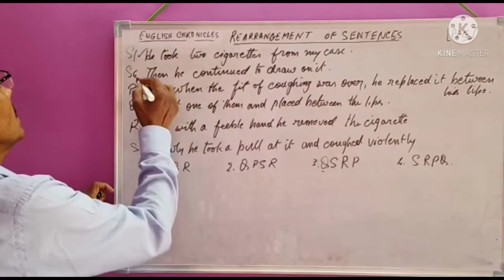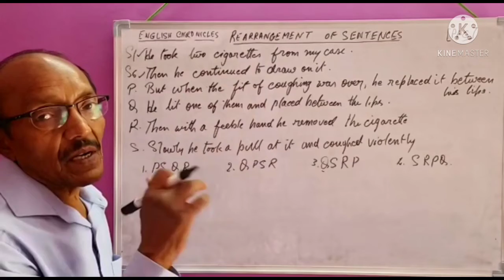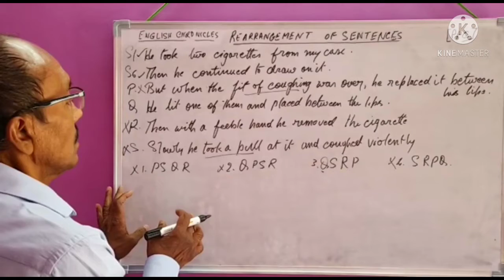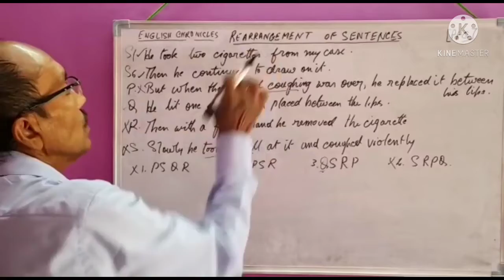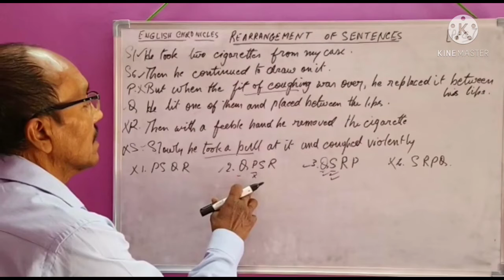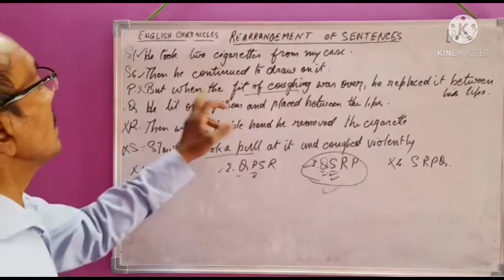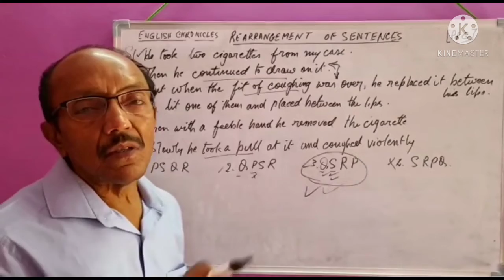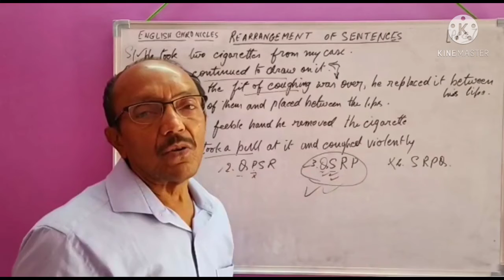Tricks you will enjoy to solve REARRANGEMENT OF SENTENCES for SSC CGL and banking